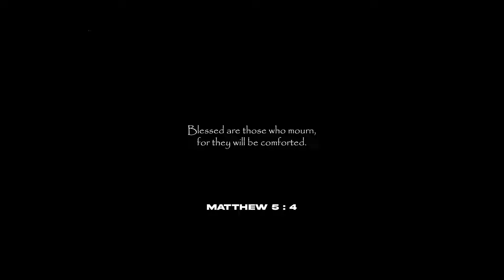[FREE] JID x Kendrick Lamar x J Cole Type Beat ✞ “Menachem“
BPM 78 | G min

Wanna go commercial? Purchase a lease to use this instrumental commercially. All tags will be removed upon purchase, and you’ll get the beat delivered instantly!

Note: Content ID registration is not allowed unless you’ve purchased an exclusive license.

0:00 - Intro
0:24 - Verse
1:13 - Hook
1:38 - Bridge
2:03 - Verse
2:27 - Hook x2
3:16 - Verse
3:41 - Outro